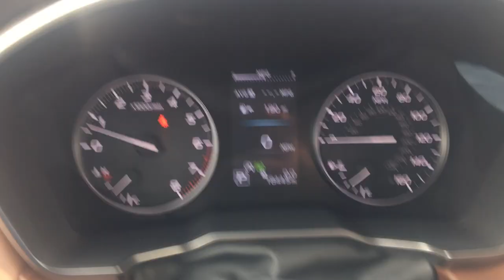Stock 1533DS 2021 Subaru Outback walkaround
Spitzer is your regional Subaru dealer for Clearfield, Elk, Clarion, Armstrong, Indiana, Jefferson and Forest counties, serving Brookville, Dubois, Saint Marys, Ridgway, Punxsutawney, Brockway, Reynoldsville and Indiana.